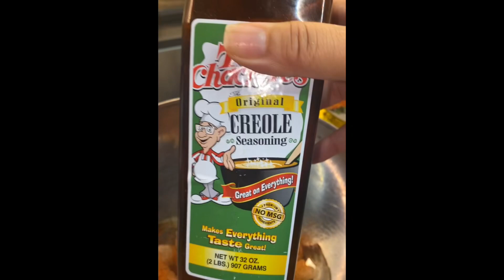Buttery Cajun Crab stuffed Jumbo Shrimp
**INGREDIENTS**

Jumbo lump crab
Jumbo shrimp
Butter
Minced garlic
Franks hot sauce
Breading/crushed crackers
Dijon mustard
Mayo
Cajun seasoning
Garlic powder
Lemon pepper
Paprika
Parsley